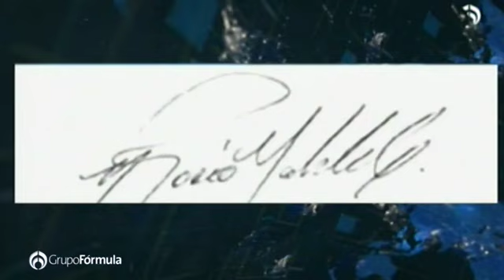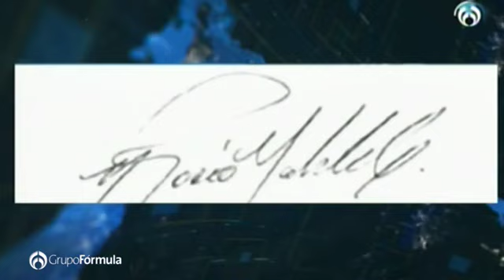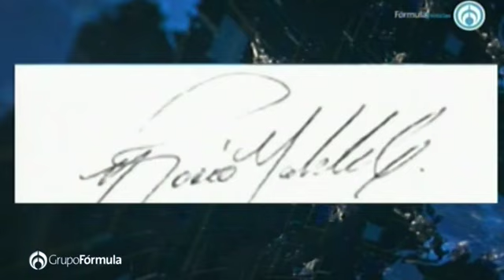¡¡¡Con grandes aciertos!!! Con Una personalidad trabajadora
Análisis de mi firma en el programa de Joaquín López Doriga en Radio Fórmula.